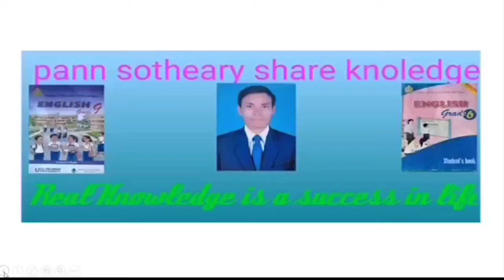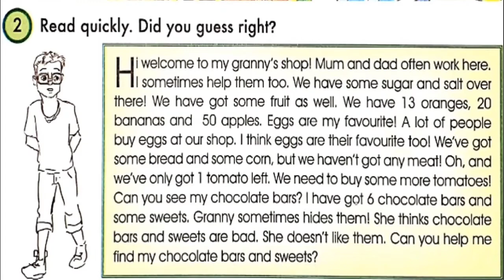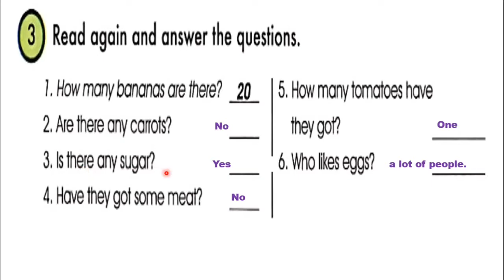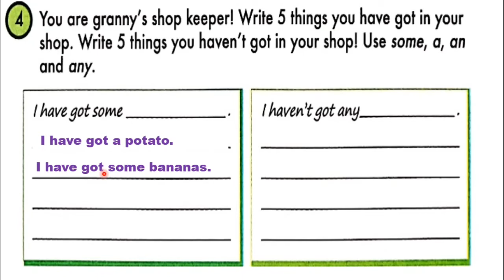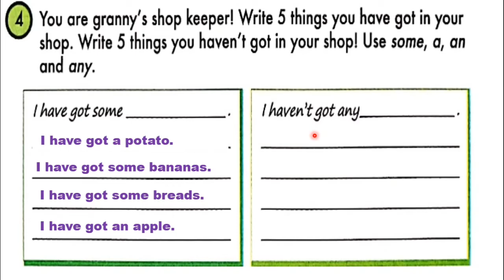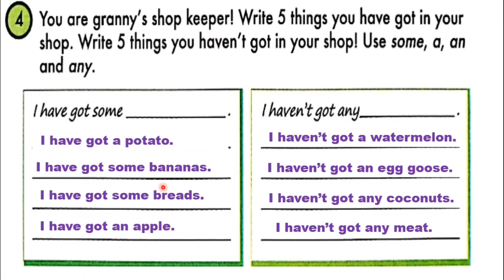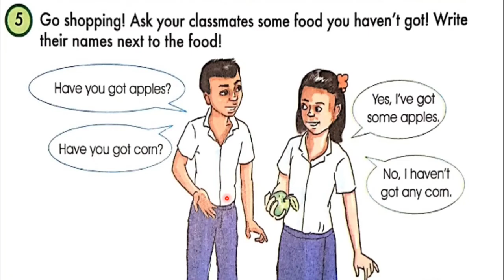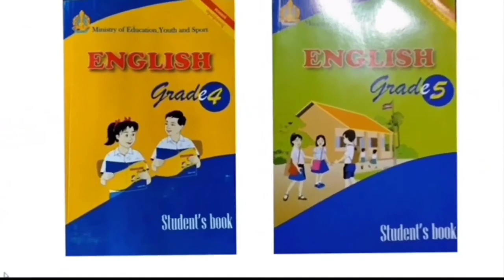Chapter3. Unit7: Yum, Yum, yum part C (section B: Granny's food shop). English grade 8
Hello everyone! today we will learn English in grade 8: Chapter3. Unit7: Yum, Yum, yum part C (section B: Granny's food shop). Student's Book Page 52-53. Number 1-6.